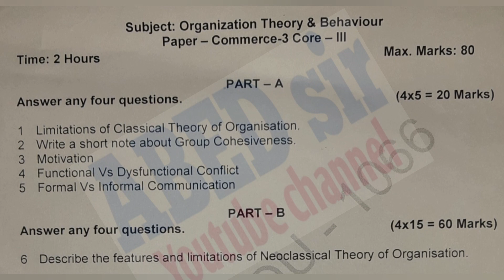Organization Theory & Behaviour | Mcom 1st Sem | Previous Question Paper September 2021 | PG | OU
to view results

ABED sir
Knowledge is Wealth